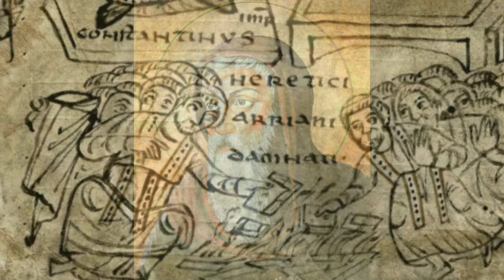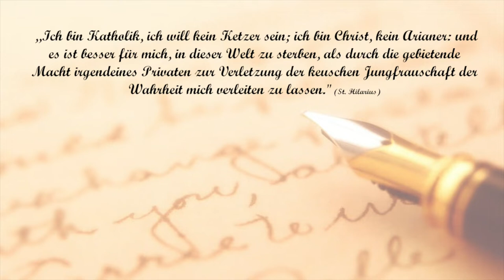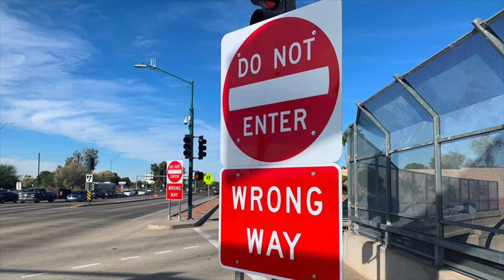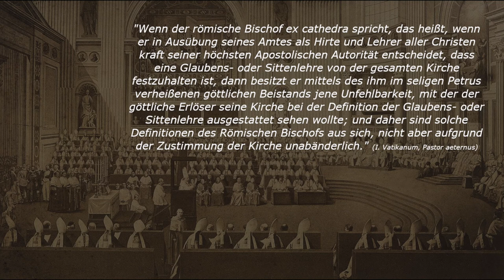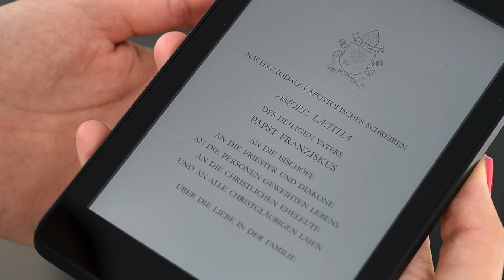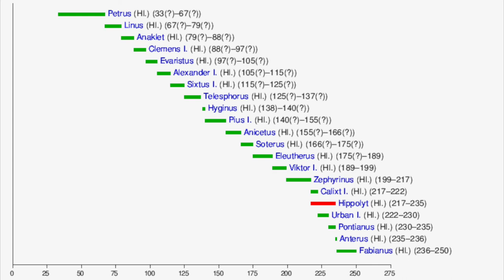Die Kirche in der Krise – Teil 1 – Ist der Papst immer unfehlbar?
„Nach all diesem, was er getan und versprochen hatte, machte Liberius, in die Verbannung geschickt, alles zunichte, indem er den häretischen arianischen Verrätern schrieb, die gegen den heiligen orthodoxen Bischof ein ungerechtes Urteil fällten.“ Diese Worte stellt der hl. Hilarius von Poitiers (ca. 315–367) seiner Abschrift des Briefes von Papst Liberius voran, mittels dessen der Papst den arianisch gesinnten Bischöfen mitteilte, dass er Athanasius mit dem Kirchenbann belegt hatte.

In der Zeit der arianischen Krise, in der selbst der Papst die Häresie unterstützte, kämpfte der hl. Hilarius von Poitiers an der Seite des hl. Athanasius und anderen großen Gestalten der Kirchengeschichte tapfer für den wahren katholischen Glauben.

Wir versorgen Dich regelmäßig mit katholischen Schätzen aus Tradition und Kirche, die schon unsere Großeltern gekannt, gelebt und geliebt haben.
Gut, dass wir von unveränderlichen Wahrheiten sprechen, die auf Erden ihre schönste, ehrwürdigste und ausdrucksstärkste Form im Hl. Messopfer finden, sodass wir den katholischen Glauben heute leben und an die Zukunft weitergeben können und müssen.

Teilen ist nicht nur katholisch, sondern vor allem bei diesen Videos sehr gerne gesehen. Vergelts Gott!